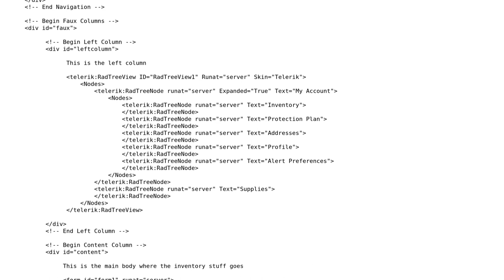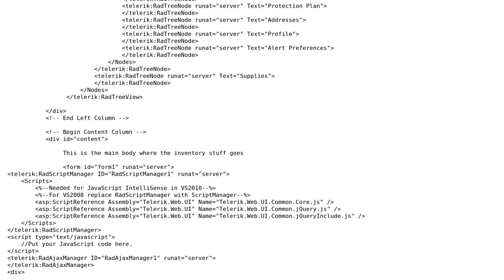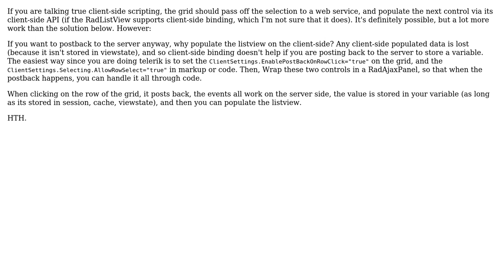Telerik Grid Client-Side Row Selection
With thanks & praise to God, and with thanks to the many people who have made this project possible! | Content (except music & images) licensed under CC BY-SA | Music | Images & others | With thanks to user hughesdan user Brian Mains and the Stack Exchange Network Trademarks are property of their respective owners. You are responsible for your own actions.